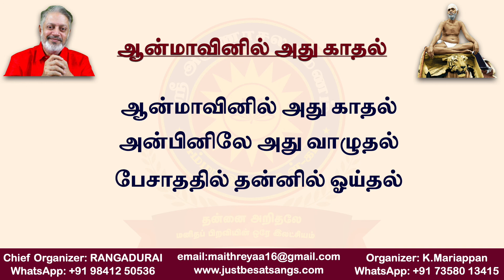(பாடல்) ஆன்மாவினில் அது காதல் | சுவாமி அருணாசல ரமணன்